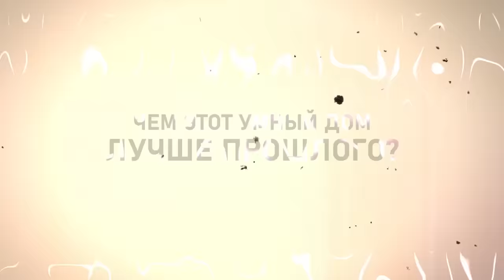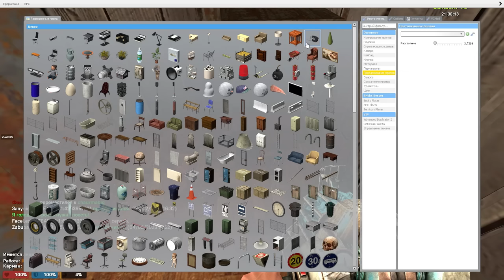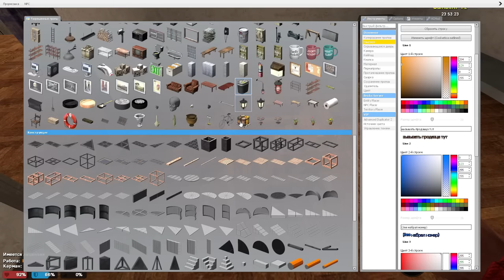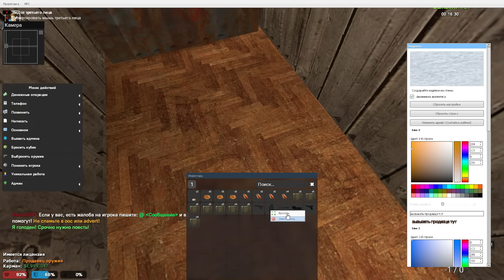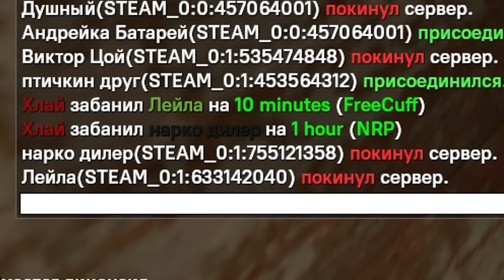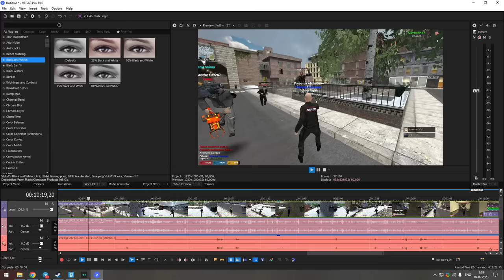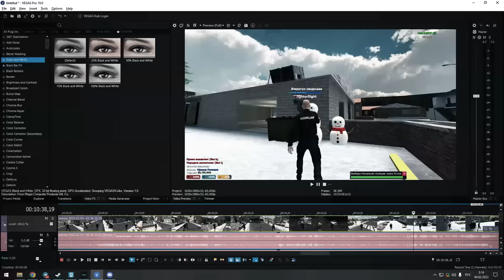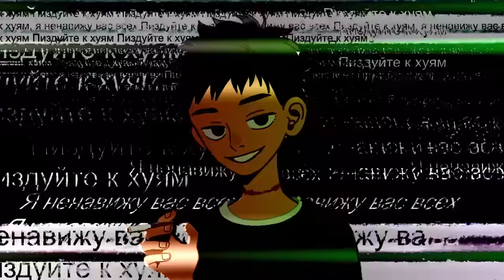ПОСТРОИЛ УМНЫЙ ДОМ В Garry's Mod DarkRP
⚡ GAMBITRP #1: 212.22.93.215:27015 / / промо !скрипач в чат
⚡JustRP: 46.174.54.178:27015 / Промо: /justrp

В этом видео Я ПОСТРОИЛ УМНЫЙ ДОМ в Garry's Mod ДаркРП